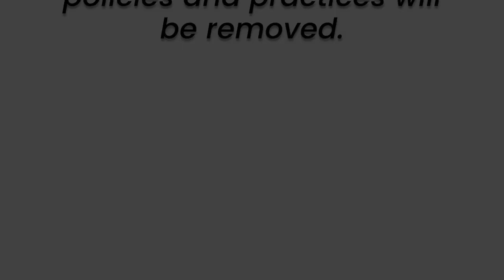100 Lions: Tara Pixley (E53)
Professor Tara Pixley, Ph.D., has had years of experience in bringing their passion for telling the stories of marginalized individuals to their career as a visual journalist. The Loyolan sat down with them to get their thoughts on journalism's purpose and more.